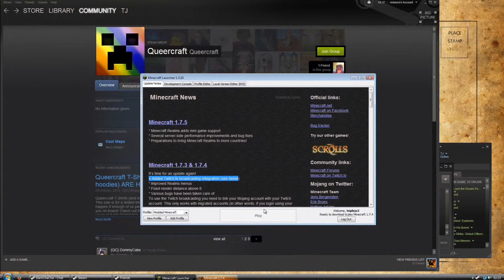Minecraft Skyblock #3 - Sky Cocks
DAMMIT GMER STOP SUCKING DICK ON OUR VIDEO!